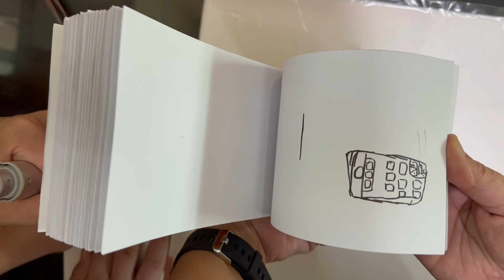21 August 2022 ~ Patrick Wei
and on Instagram @theartpalettesg